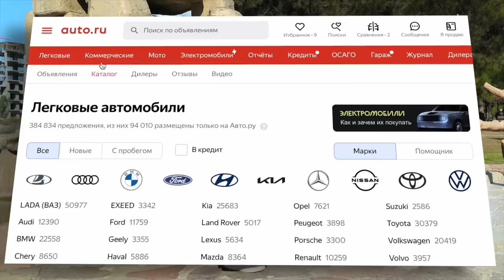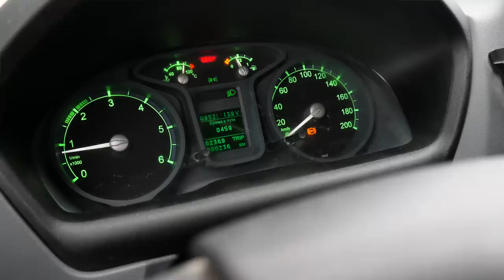Недетский тест - ГАЗ Соболь 4х4 SCHOOL BUS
Полноприводный ГАЗ Соболь 4х4 в компании для перевозки детей.